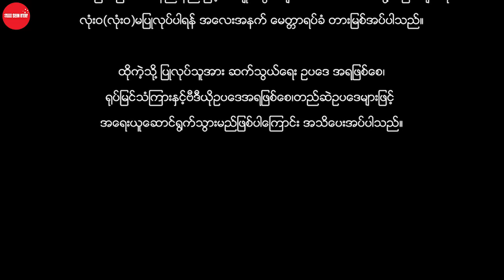ကိုယ်ရယ်၊တိုးရယ်၊စိုးစိုးရယ် - (ညွန့်ဝင်း၊ခင်သန်းနု)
ဇာတ်ကားအမည် - ကိုယ်ရယ်တိုးရယ်စိုးစိုးရယ်
သရုပ်ဆောင် - ညွှန့်ဝင်း၊ခင်သန်းနု
ဒါရိုက်တာ - ဦးတင်မောင်